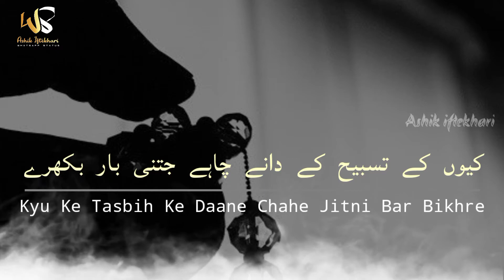WHATSAPP STATUS | AQWAL E MAULA ALI 🌹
NUSRAT FATEH ALI KHAN
WHATSAPP STATUS
QAWALI STATUS
ASHIK IFTEKHARI
IFTEKHARI BROTHERS
ISLAMIC STATUSVIDEO
ISLAM
NAAT
QAWALI
GAUSE AZAM
SABSE BURA HU SABSE BURA